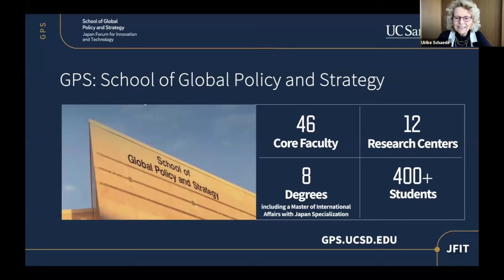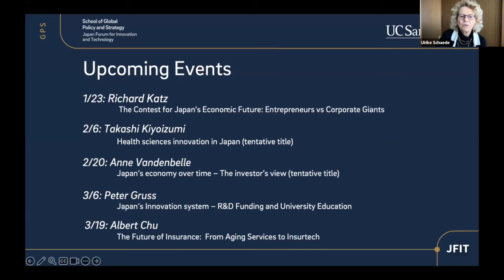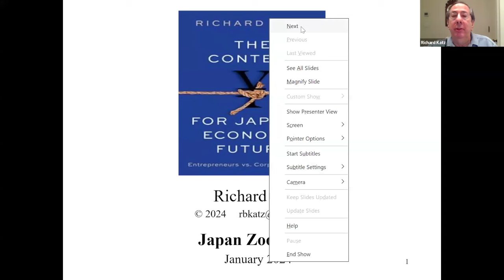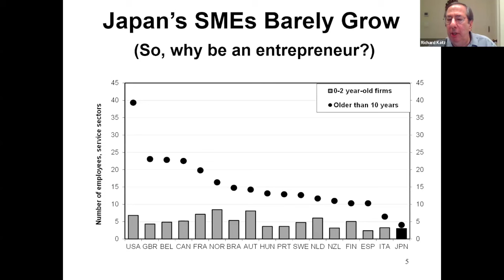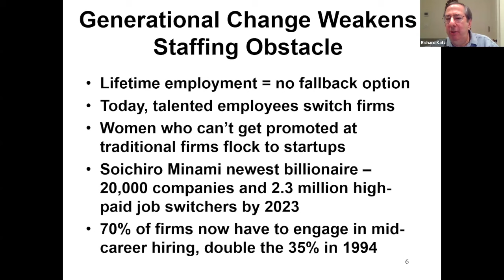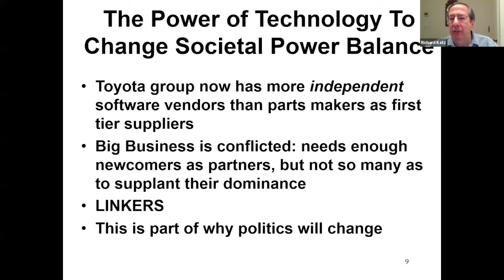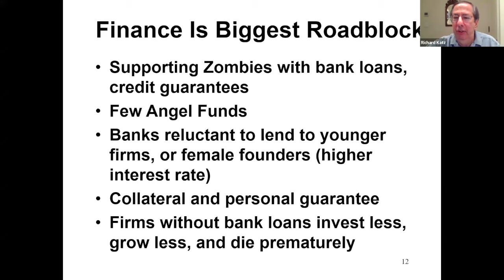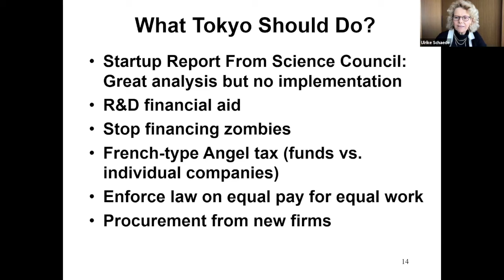The Contest for Japan’s Economic Future: Entrepreneurs Vs. Corporate Giants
Jan. 23, 2024: The Contest for Japan’s Economic Future: Entrepreneurs Vs. Corporate Giants

Shifts in society and technology are giving Japan its greatest opportunity for economic revival in a generation, thanks to a resurrection of the kind of entrepreneurship that created the postwar economic miracle. Yet, inertia and outright resistance could prevent the positive trends from reaching critical mass. Richard Katz discussed what's changing in Japan and what’s still holding Japan’s innovation ecosystem back.

This Japan Zoominar @ UC San Diego is organized by the Japan Forum for Innovation and Technology at the UC San Diego School of Global Policy and Strategy. For more information on activities, as well as recordings of previous Japan Zoominars, please